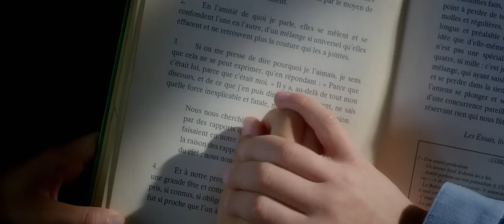Marguerite & Julien - Bande annonce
Le film est présenté en Compétition au Festival de Cannes 2015

Julien et Marguerite de Ravalet, fils et fille du seigneur de Tourlaville, s’aiment d’un amour tendre depuis leur enfance. Mais en grandissant, leur tendresse se mue en passion dévorante. Leur aventure scandalise la société qui les pourchasse. Incapables de résister à leurs sentiments, ils doivent fuir…